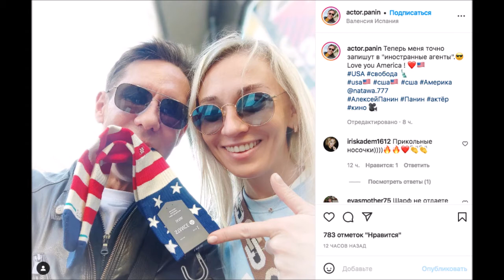Скандалист Алексей Панин плюнул в россиян и признался в любви к США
В День защитника Отечества переехавший на постоянное место жительства в Испанию Алексей Панин вновь плюнул в русских и признался в любви к США. В блоге артист опубликовал снимок, на котором он позирует в носках с американским флагом.